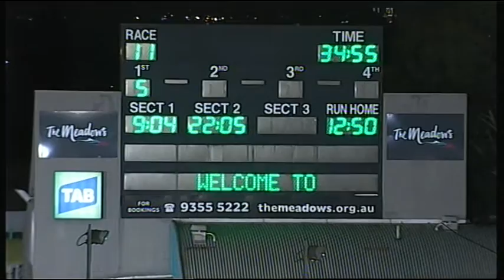MEA SAT 21 NOV 15 R11